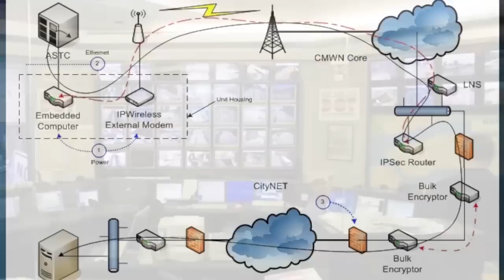Mohamad Talas, Deputy Director, System Engineering, New York City DOT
Fast Forward - Our mission is to inspire youth to take the lead today and explore the world of exciting career opportunities awaiting them in the transportation industry of tomorrow.